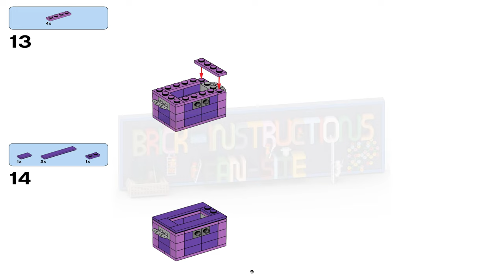LEGO instructions - Classic - 10695 - Creative Building Box (Treasure Chest)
How to build the 2015 Lego Set 10695 - Creative Building Box